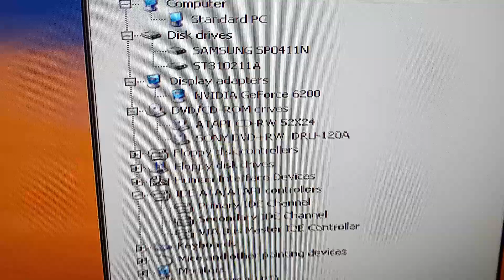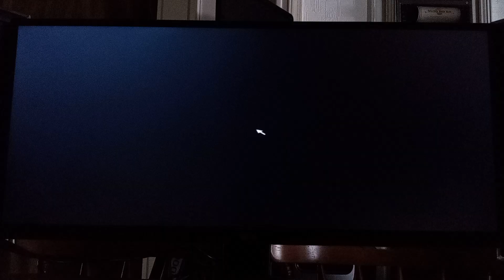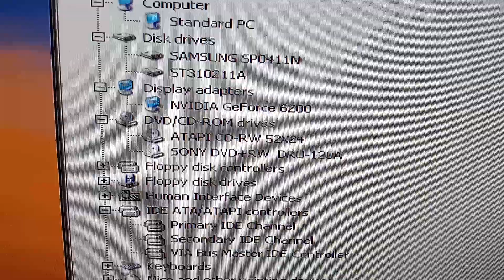Need for Speed Most Wanted - PC - Pentium 3 - Geforce 6200 - 512mb SDRAM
Need for Speed Most Wanted - PC
Pentium 3 System - Windows XP Professional
March 2023

just a random test of a very old system running Need for Speed Most Wanted...

Intel Pentium 3 @ 933mhz
Nvidia Geforce 6200 AGP - 256mb
512mb SDRAM
40gb IDE HDD